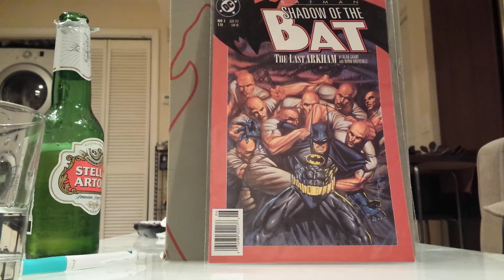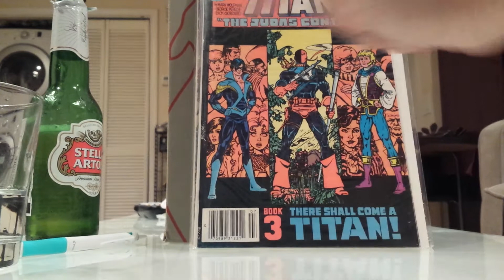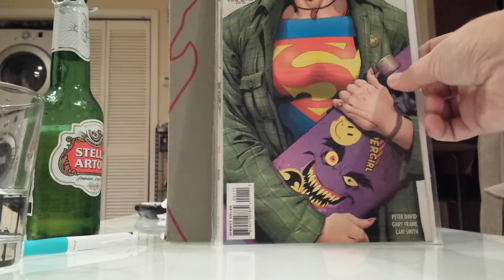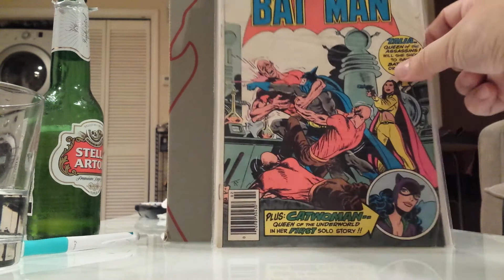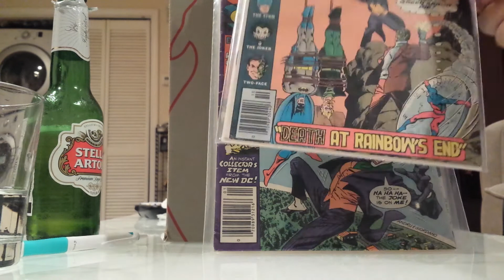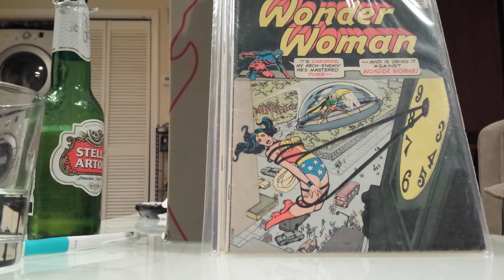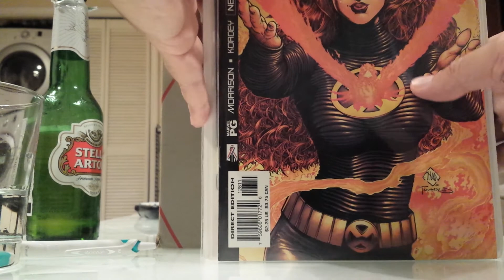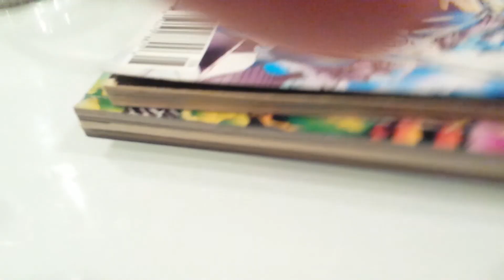Back Issue Comic Haul....mini show!!!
latest batch of comic books picked up.